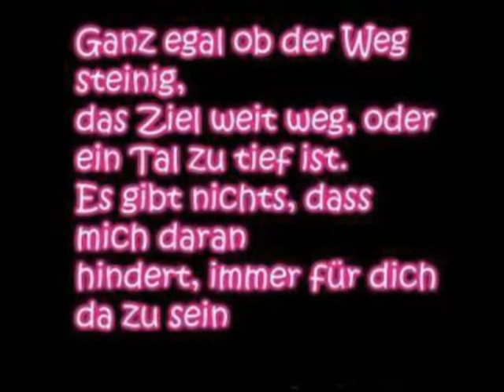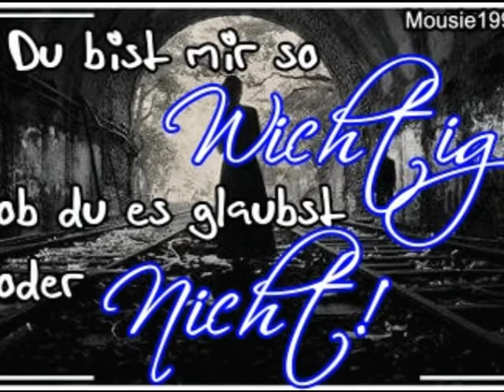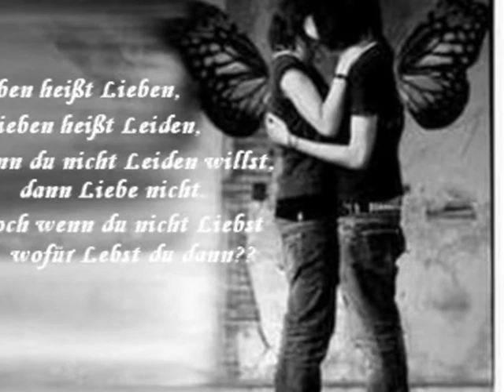Ich liebe Dich mein Engel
ich denke immer nur an dich mein schatz ich liebe dich mehr als alles andere auf der welt